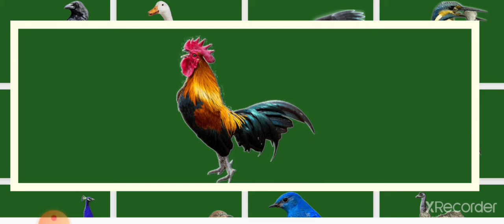Bird with sound